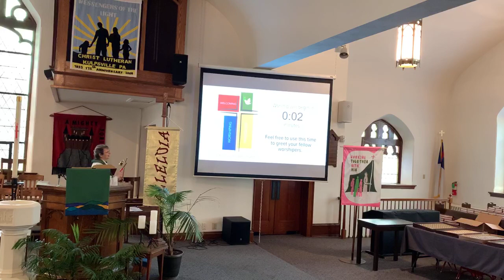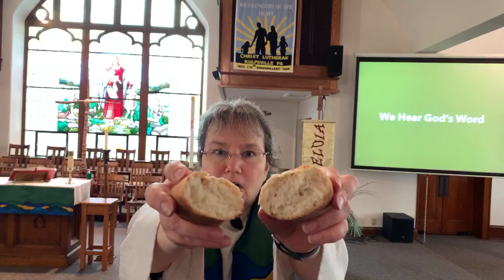8th Sunday after Pentecost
Streaming service from July 26, 2020